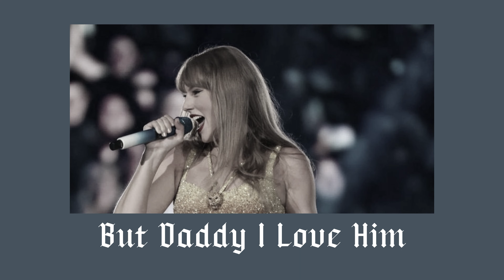Taylor Swift Sleep Playlist